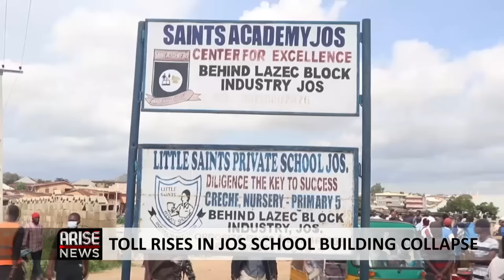Local Government Autonomy In Nigeria - Anthony Kila | David Aworawo | Yemi Adamolekun